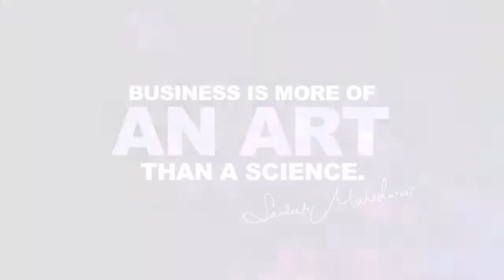Job vs Business By Sandeep Maheshwari I Motivational videos in hindi | Music & Motivation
संदीप माहेश्वरी